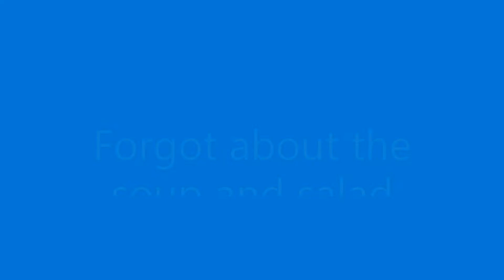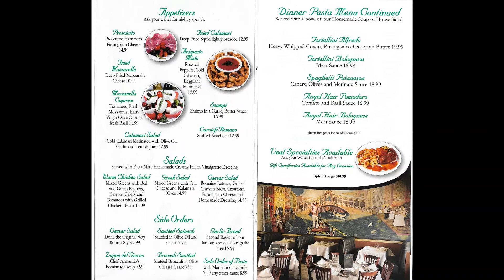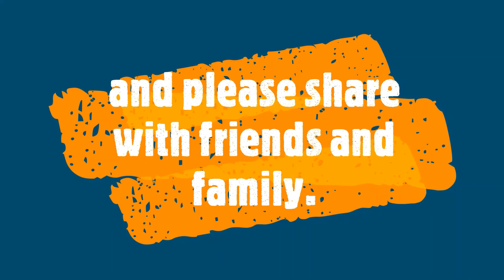Eatin out in Vegas-Pasta Mia West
Eatin Out in Vegas - Pasta Mia Restaurant Review
4455 W. Flamingo Rd., Las Vegas, NV  (Near Arville)

Word of the day FANTASTIC. Great place to eat. They offer deals on Groupon. Ask for Johnny to be your server. Amazing Customer Service.